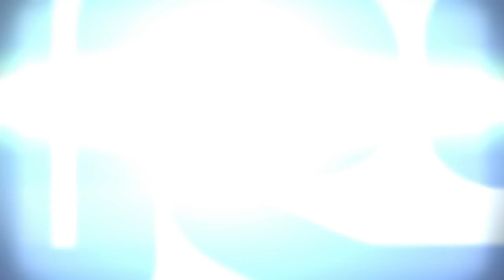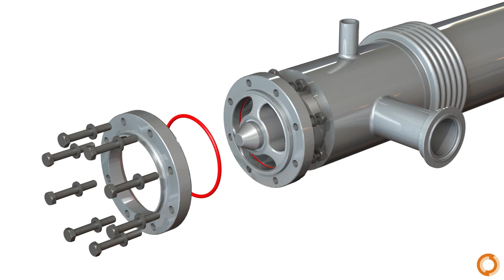Monotube horizontal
Un intercambiador de calor de superficie rascada es apto para aplicaciones con fluidos altamente viscosos o con un elevado grado de ensuciamiento.
Ha sido especialmente diseñado y desarrollado para ofrecer una solución a aquellas aplicaciones de transferencia térmica complejas, bien por el uso de fluidos muy viscosos o porque aparezca ensuciamiento. El diseño está basado en un intercambiador de carcasa y tubos tradicional con elementos rascadores en el interior de cada tubo interno.
El movimiento lineal recíproco de los rascadores (accionados hidráulicamente) mezclan el fluido y limpian la superficie de  intercambio. Esto mantiene la transferencia térmica elevada y reduce las paradas técnicas.
Además, el movimiento de rascado introduce turbulencias al fluido, incrementándose así la transferencia térmica.